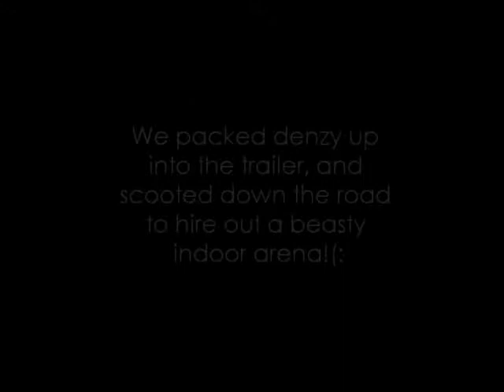denzil at riverside :-)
on wednesday joe took denzil to a big indoor arena near our yard to do some jumping, he was a little star bless him :-) so he here is!